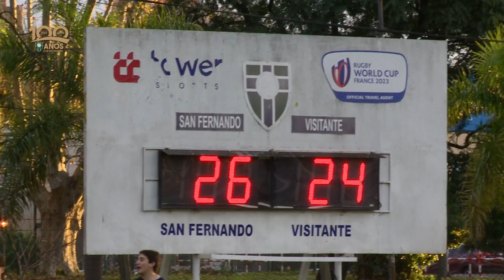🏉 Rugby URBA: Club San Fernando ( CSF ) 26 San Andrés 24 👇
Toda la actualidad del Club San Fernando en Imagen Tricolor
📌 Seguinos en Facebook!!